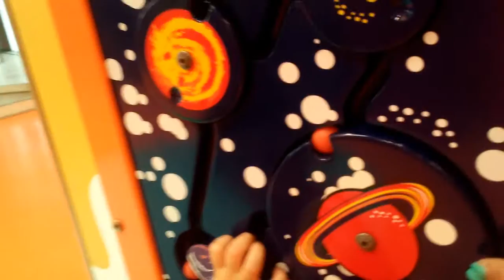🎇 Прогулка по центру Cite Europe, магазин Дисней во Франции.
Гуляем в коммерческом центре Cite Europe, играем с игрушками в магазине "Дисней"...

We walk in the commercial center "Cite Europe" and play with toys in the Disney Store.